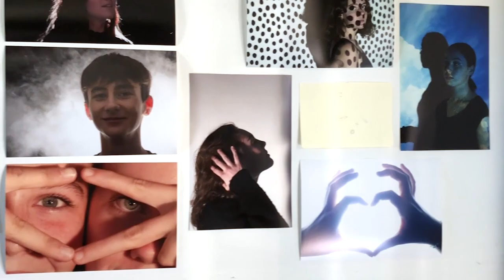Visite du Recteur - Lycée Pierre Guéguin à Concarneau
Un lycée engagé dans un parcours d’excellence avec une filière professionnelle riche et unique. Une démarche transversale avec des élèves mobilisés dans de nombreux projets EAC et EDD.

Et activez les notifications en cliquant sur la 🔔 en haut à droite pour voir toutes les vidéos de l'Éducation nationale en Bretagne.